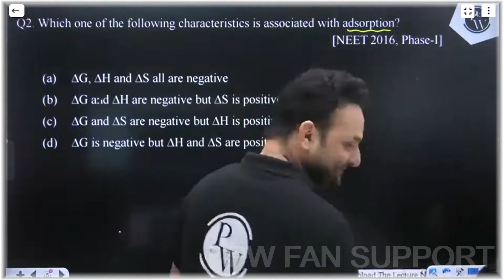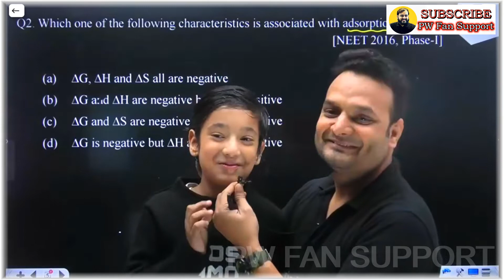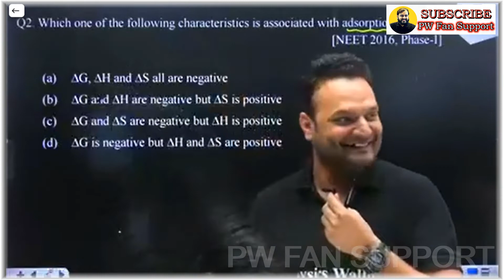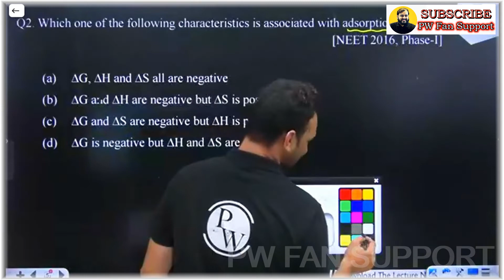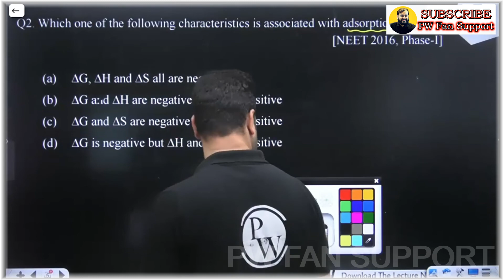Sarvesh Sir ने अपने बच्चो को Live Class में मिलवाया "लव-कुश" || Sarvesh Sir Chemistry Physics Wallah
sarvesh sir chemistry
sarvesh sir
sarvesh sir motivation

sarvesh sir chemistry physics wallah
sarvesh sir wife
sarvesh sir mole concept

sarvesh sir pw
sarvesh sir physics wallah
sarvesh sir physical chemistry
sarvesh sir vs ritik sir

sarvesh sir angry
sarvesh sir inorganic chemistry
sarvesh sir atomic structure
sarvesh sir chemistry mole concept